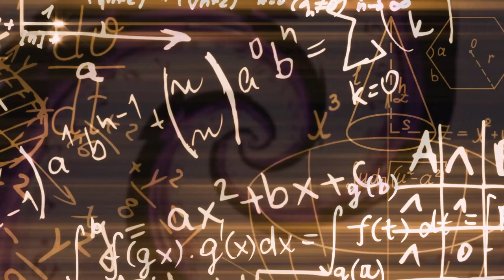Math 10th | Chapter 04 | Lecture 14 | Exercise 4.2 | English Medium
This is the fourteen lecture of Math 10th Chapter 04, Exercise 4.1.